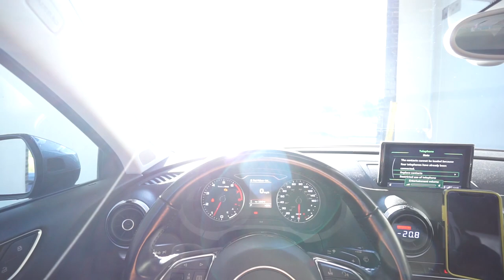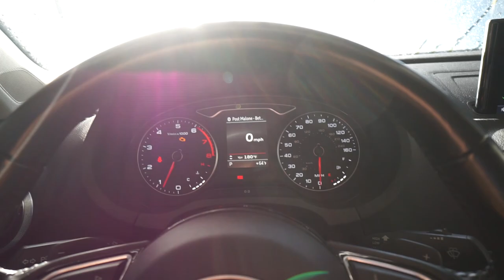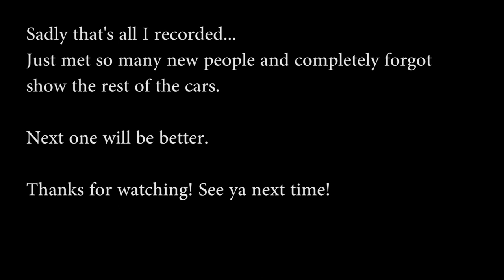Audi | SUPERCARS Cars N Coffee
Whats up guys today I go meet up with some local audi guys and we cruise to supercar cars n coffee!